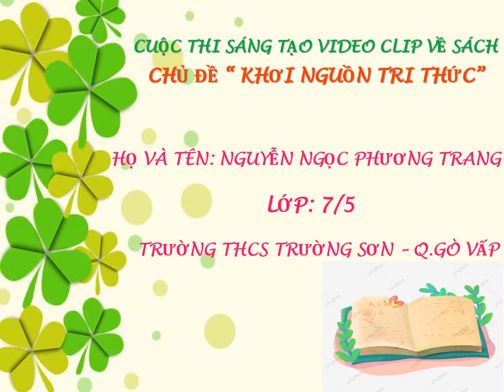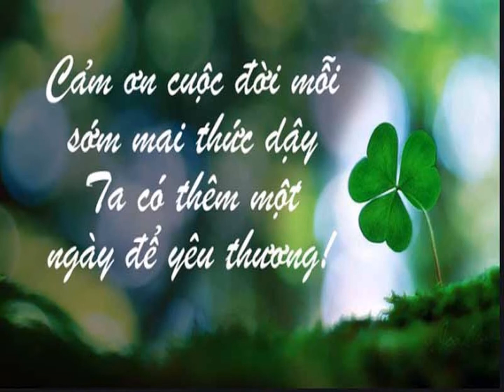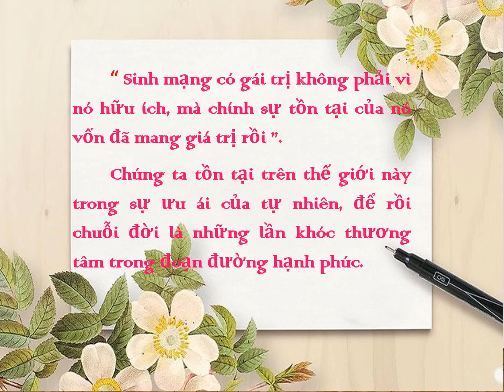B007 - NGUYEN NGOC PHUONG - TRANG THCS TRƯỜNG SƠN